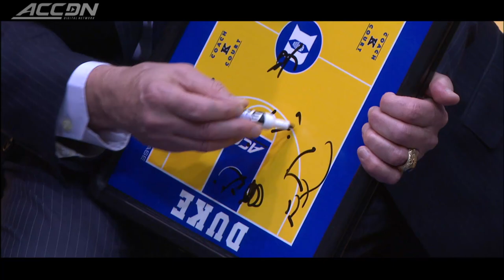Duke Blue Devils 2015 National Champions Hype Video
They came to Duke focused on 1 goal: win a national title. Along the way, these Blue Devils were fearless, high-flying.. and so much fun to watch. Check out this hype video to relive the best moments from a season that had the perfect ending—a 5th championship for Coach K and Duke.